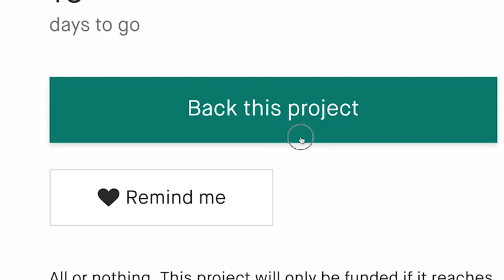Now on Kickstarter: The Cordless AER Dryer